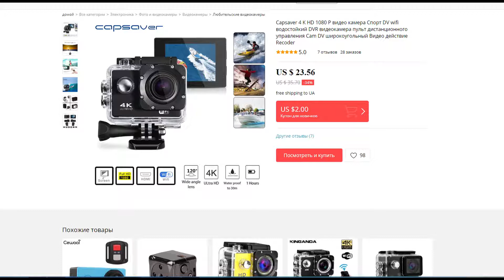Capsaver 4 K HD 1080 P видео камера Спорт DV wifi водостойкий DVR видеокамера пульт дистанционного